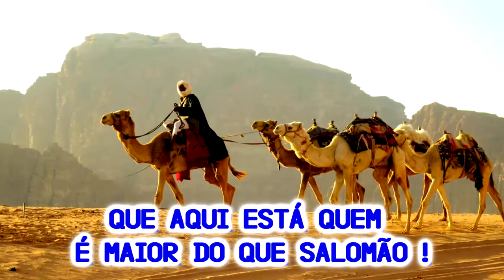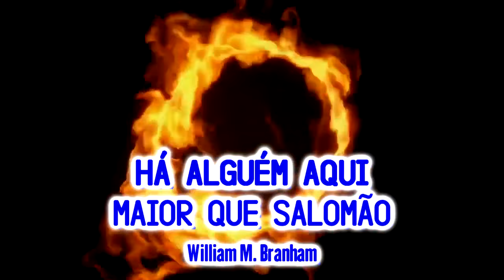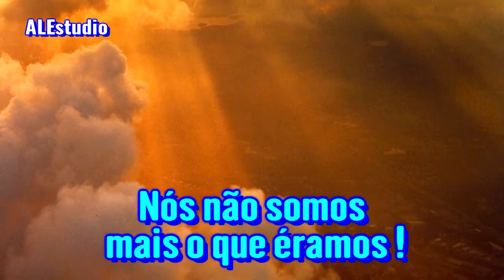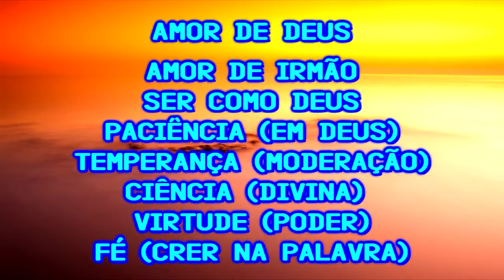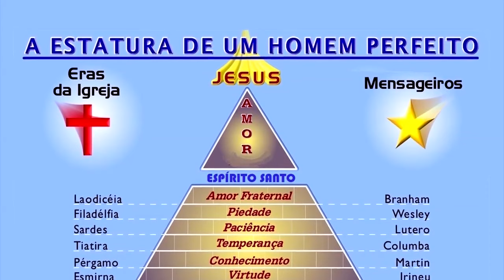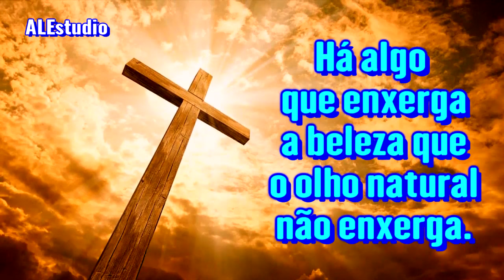Como Um Profeta Recebe A Revelação da Palavra - Ir Branham